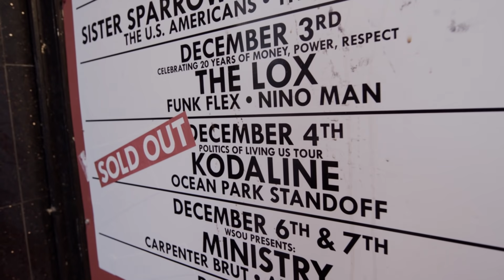Kodaline Experiences Sony’s Immersive 360 Reality Audio Technology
Kodaline experiences their own live concert using Sony’s immersive 360 Reality Audio technology.